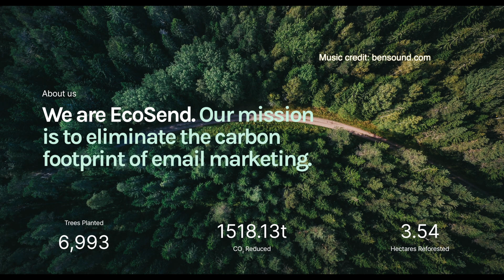'Purpose-driven film-making, and rejecting Louis Vuitton', with Magali Seyvet 🎥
It's all very well to hold values 'on paper', but when those values are tested by business decisions, many change-makers find themselves sadly making compromises.

That can involve agreeing to work for clients who you know don't match with your mission. But the financial incentives can be hard to say no to, especially for freelancers in the Sustainability and Regenerative Business sector.

Magali Seyvet however, is not one for compromises!

Magali is on a mission to harness the power of film-making and narrative to create positive-change. But not only does she prioritise working with clients who share her values, she categorically refuses to work with those who don't!

In this episode we loved getting to know Magali and her take on:

🚜 Her journey to today, from studying Engineering & Agronomy, to independent film-making.
😍 Turning a hobby into a full-time job.
🎞️ The power of film-making to communicate stories.
💪 Overcoming the challenges of being a one-person film producer.
😱 Why she rejected work for LVMH.

Magali is an incredible example of a no bullsh*t approach to aligning purpose with business; unafraid to have tough conversations and to say 'non' to misaligned work, so that can focus on well-aligned work.

We took a ton of inspiration from our chat with Magali, and we hope you will too!

About Magali Seyvet:
Magali Seyvet is deeply convinced that the power of filmmaking, if used better, can make this world a better place. In that way, she makes branded documentaries for purpose companies and organizations.